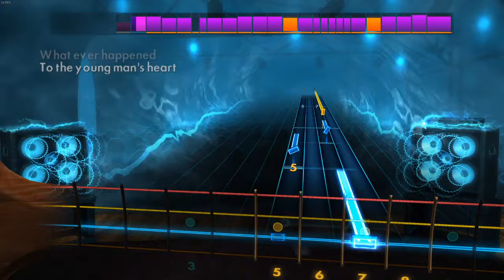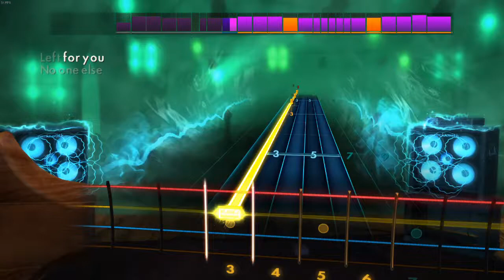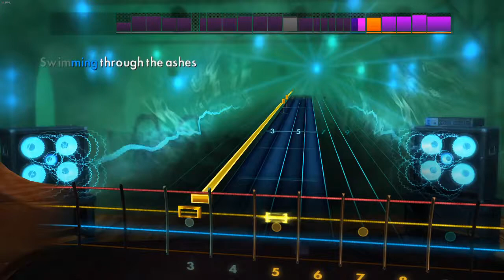Shinedown 45 Rocksmith 2014 Bass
By no means is this 100% but I'm playing a snazzy little bass given to me by my daughters boyfriend and having fun.